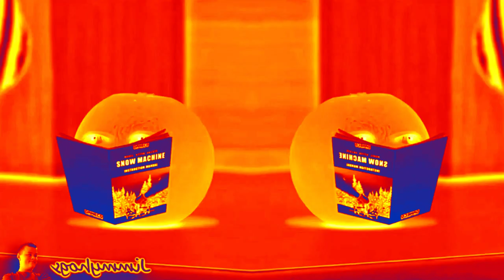Preview 2 Pear v3 effects (Sponsored by preview 2 effects) in robot flip